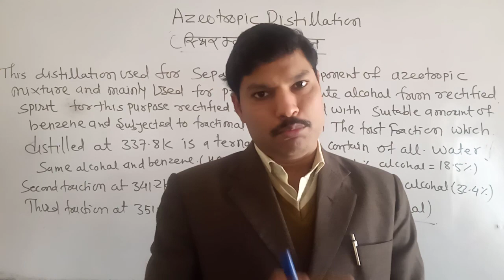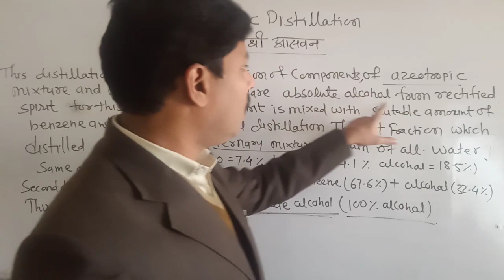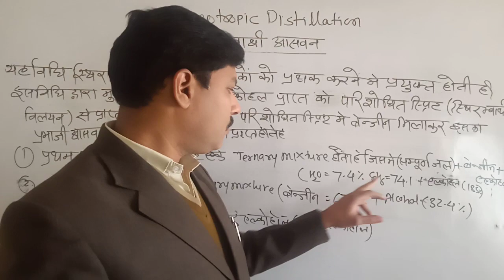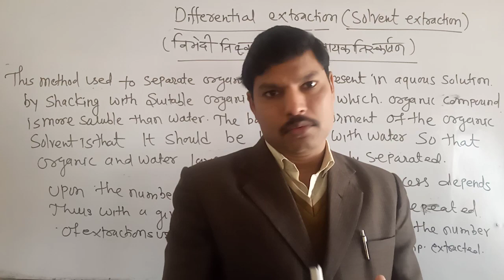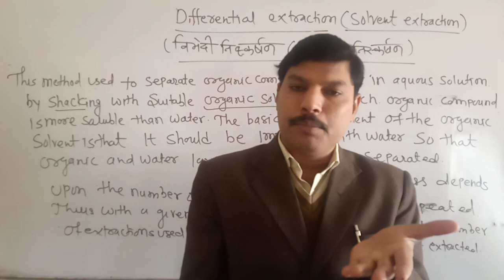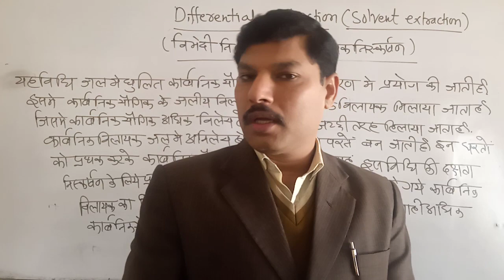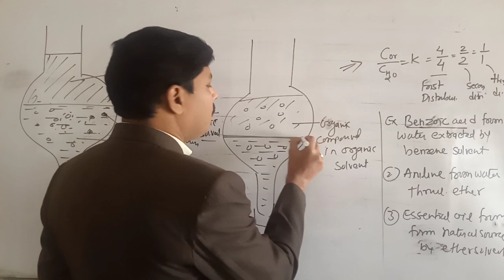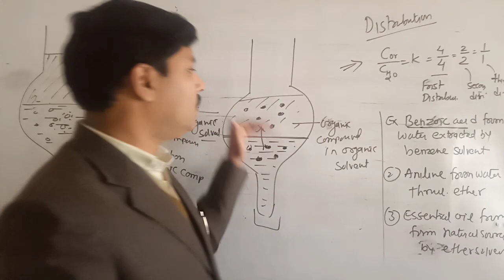Purification methods (Azeotropic distillation and solvent extraction)